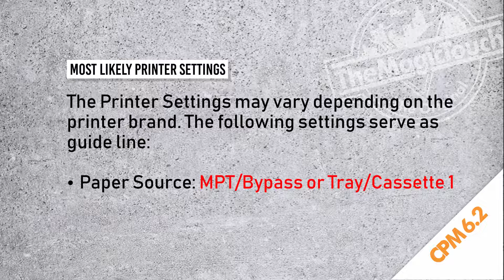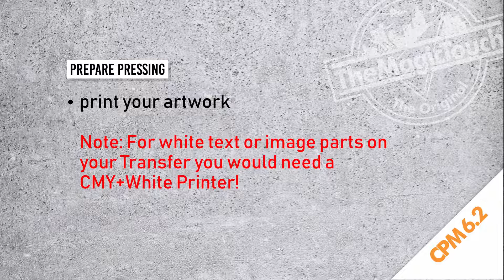Видео урок: Как да направим подаръчна торбичка с термотрансферна хартия на The Magic Touch CPM 6.2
Вижте нашият видео урок и разберете как да направите подаръчна торбичка с декорация по Ваш избор с термотрансферна хартия на The Magic Touch CPM 6.2

Повече за термотрансферния печат с The Magic Touch може да откриете тук